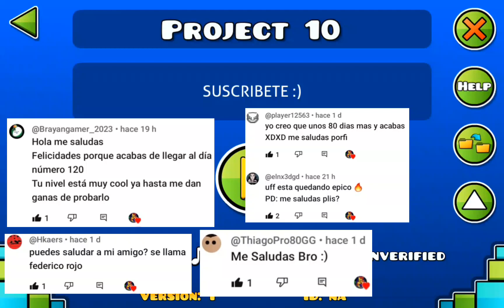Día 121 colocando 10 objetos hasta crear un nivel